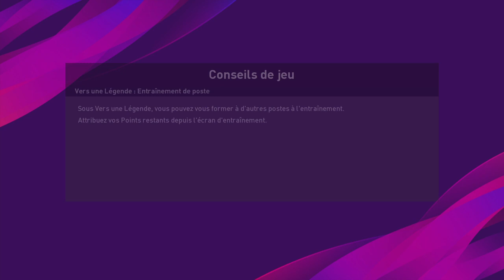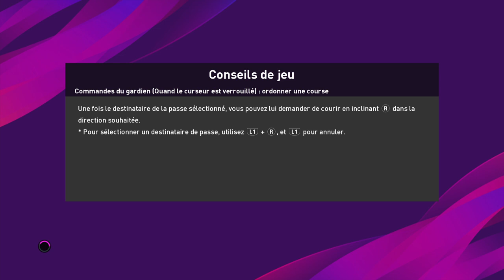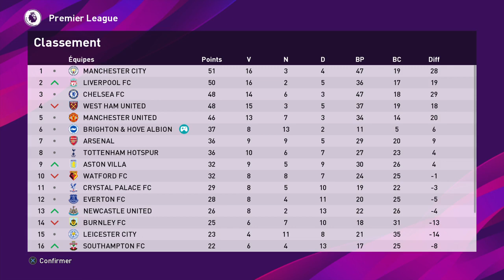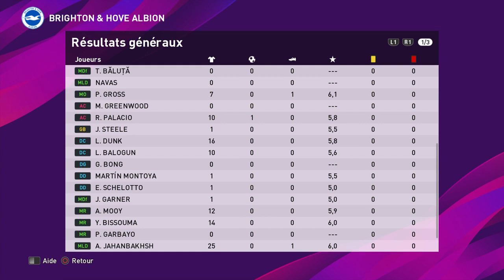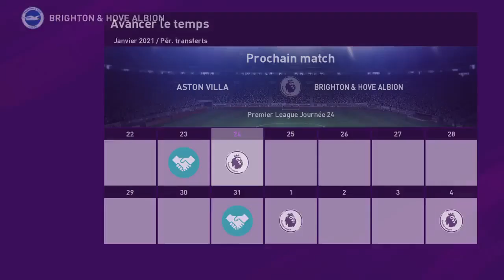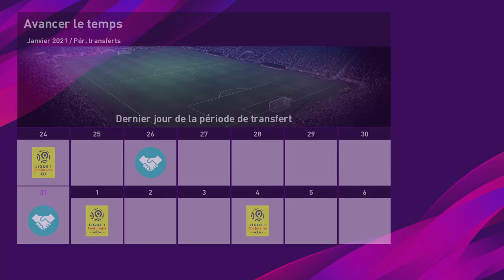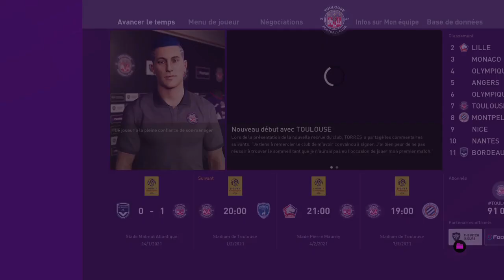PES 2020 - Vers Une Légende S02E32 - Besoin de Changer d'Air